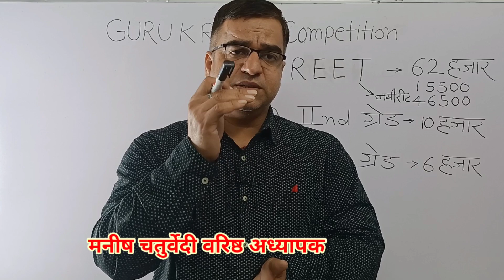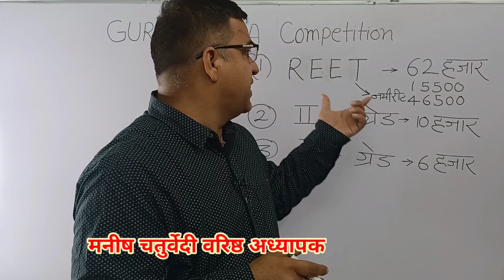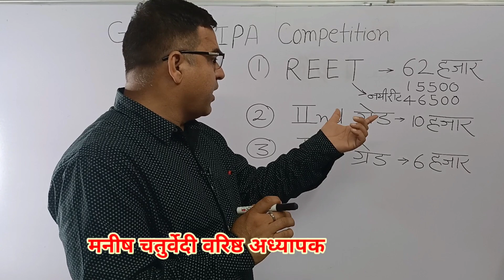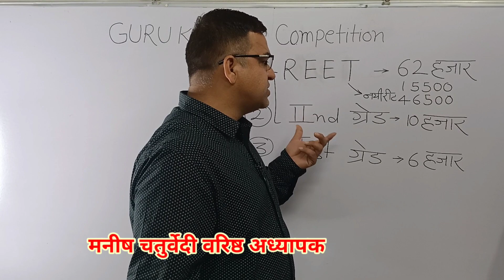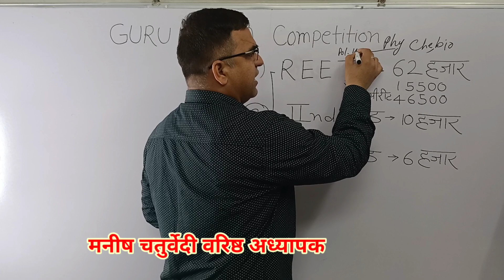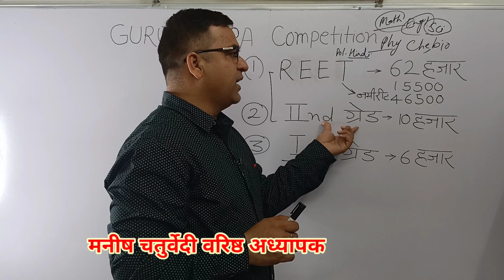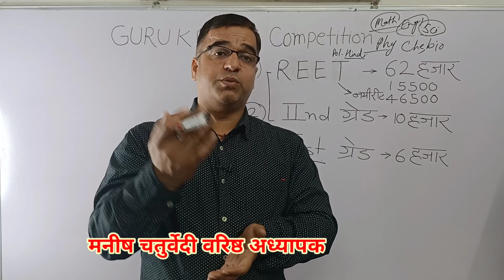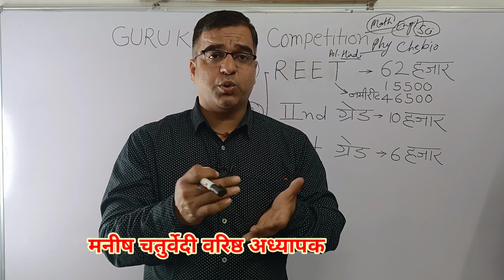रीट भर्ती में पद 46500/फर्स्ट ग्रेड सेकंड ग्रेड अभ्यर्थी हो रहे हैं कंफ्यूज/रीट पेपर 2 शिक्षा मंत्री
reet cmo cmrajasthan reetcbi#, reet#reet#cmo#cmrajasthan#reetcbi#reet#reet#govingsinghdotasara#ashokgahlot#kirodi_lal_meena#upenyadav#aslamchopdar#vivekjakar#rajcmo# result 2021 date, reet result 2021 link, reet result